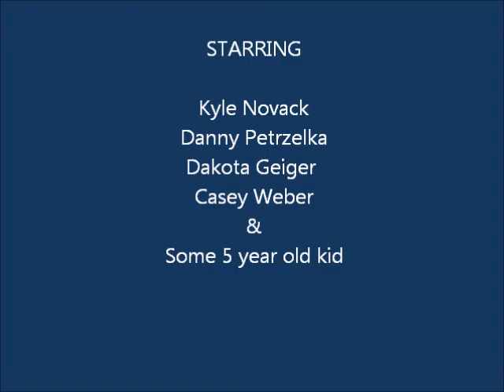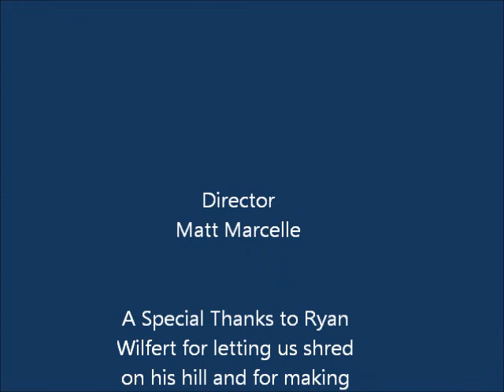mishicot snowboarding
snowboarding in Wisconsin